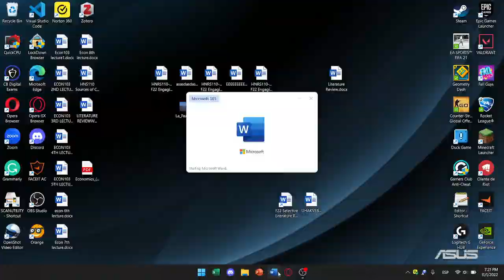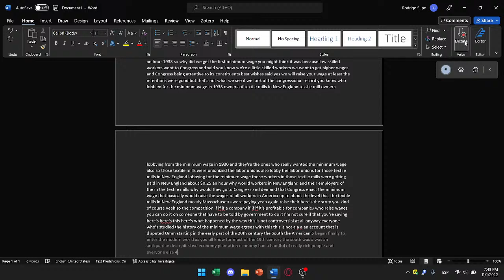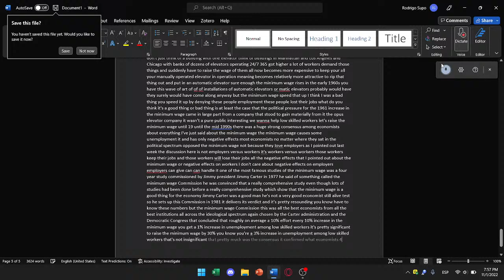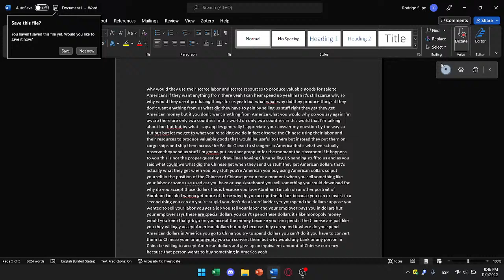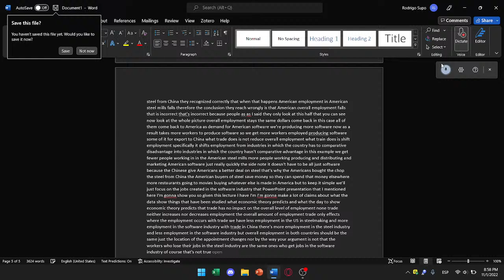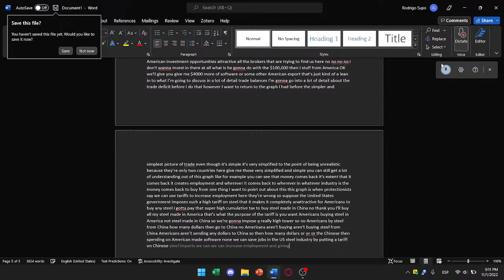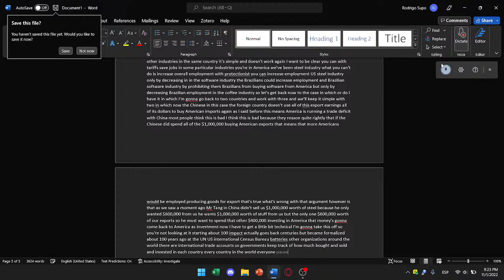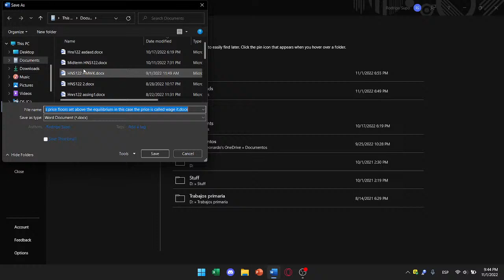Econ 103 9th lecture I think